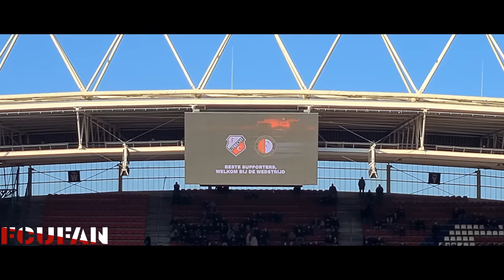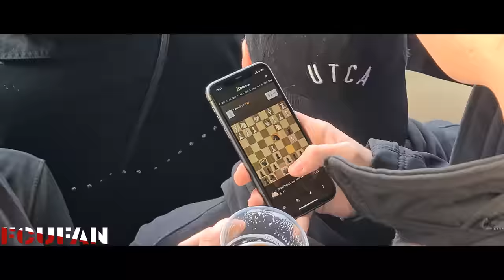[FCUFAN] FC Utrecht-Feyenoord | Bunnikside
Een duel vol passie en strijd was het; FC Utrecht - Feyenoord. Dit zijn de karakteristieken van de eerste pot van FC Utrecht in 2023:

FC Utrecht - Feyenoord 1-1 (1-0)
3 Jens Toornstra 1-0
90 Alireza Jahanbakhsh 1-1

Gele kaarten: Mike van der Hoorn, Mark van der Maarel (FC Utrecht), Oussama Idrissi (Feyenoord).

Toeschouwers: 20.857.

Scheidsrechter: Bas Nijhuis.

Opstelling FC Utrecht:
Vasilis Barkas; Sean Klaiber, Mike van der Hoorn, Modibo Sagnan, Mark van der Maarel; Can Bozdogan, Jens Toornstra (90+3. Naoki Maeda), Sander van de Streek (69. Luuk Brouwers); Taylor Booth (82. Daishawn Redan), Bas Dost (68. Tasos Douvikas), Othmane Boussaid (81. Amin Younes).

Opstelling Feyenoord:
Justin Bijlow; Marcus Pedersen, Jacob Rasmussen (59. Mats Wieffer), Dávid Hancko, Marcos Lopez (78. Ezequiel Bullaude); Lutsharel Geertruida, Orkun Kökcü, Sebastian Szymanski; Igor Paixāo (33. Oussama Idrissi), Danilo (59. Santiago Gimenez), Javairo Dilrosun (59. Alireza Jahanbakhsh).